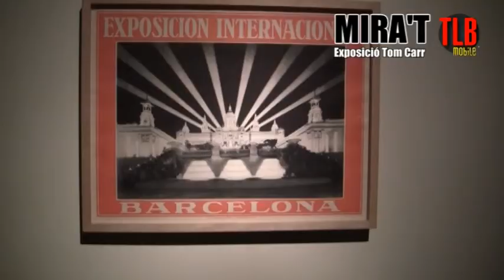EXPOSICIÓ TOM CARR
Una exposició que gira a l'entorn dels efectes visuals.